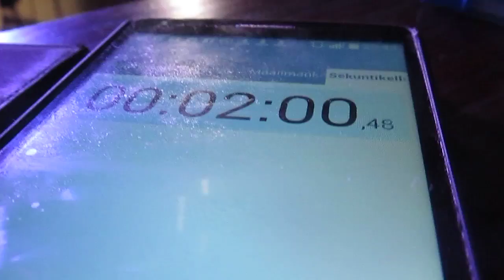Juho Kuusi SM1. 2016_3.kierros